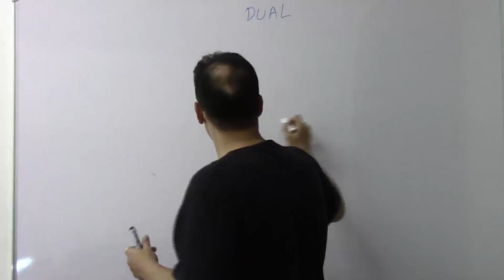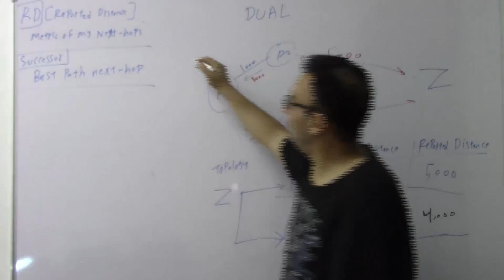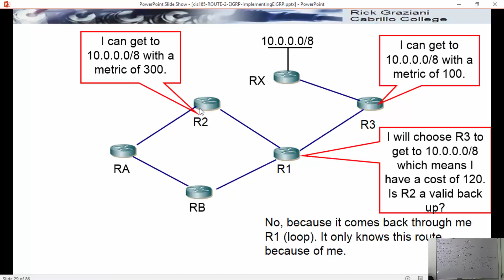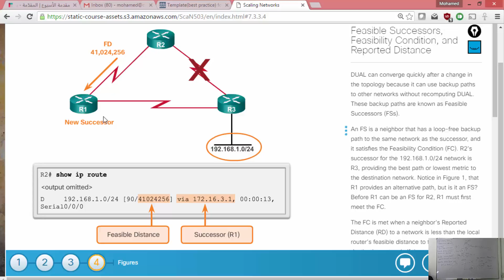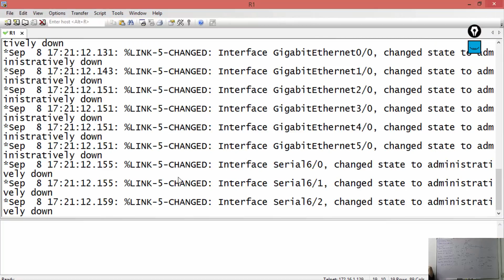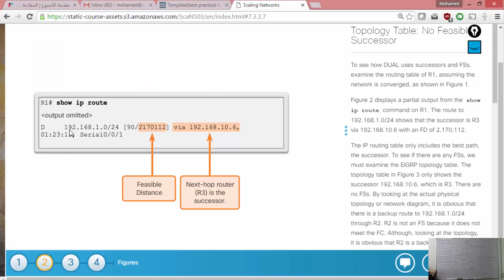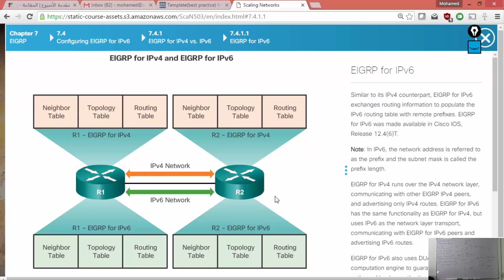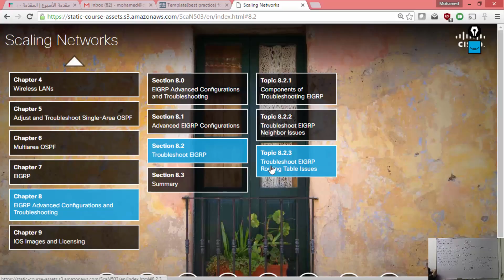Scaling Networks - Lecture 09 (Chapter 07)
Chapter 7: Enhanced Interior Gateway Protocol (EIGRP)

7.3.3.2 Introduction to DUAL

7.3.3.3 Successor and Feasible Distance

7.3.3.4 Feasible Successors,  Feasibility Condition and Reported Distance

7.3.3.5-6 Topology Table: Show ip eigrp Command

7.3.3.7 Topology Table: No Feasible Successor

7.3.4.1 DUAL Finite State Machine (FSM)

7.3.4.2 DUAL: Feasible Successor

7.3.4.3 DUAL: No Feasible Successor

7.4.1.1 EIGRP for IPv6

7.4.1.2 Comparing EIGRP for IPv4 and IPv6

7.4.1.3 IPv6 Link-local Addresses

7.4.2.1 EIGRP for IPv6 Network Topology

7.4.2.2 Configuring IPv6 Link-local Addresses

7.4.2.3 Configuring EIGRP for IPv6  Routing Process

7.4.2.4 ipv6 eigrp Interface Command

7.4.3.1 Verifying EIGRP for IPv6:Examining Neighbors

7.4.3.2 Verifying EIGRP for IPv6: show ip protocols command

7.4.3.3 Verifying EIGRP for IPv6: Examine the Routing Table